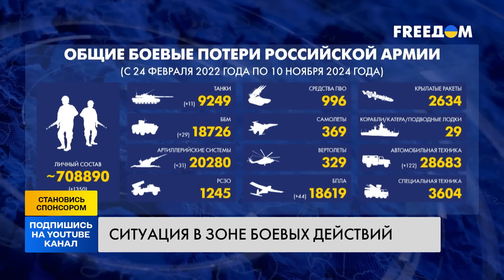❗РАЗГРОМ ПСКОВСКИХ ДЕСАНТНИКОВ! СОТНИ ТЕЛ! ШТУРМ ПРОВАЛИЛСЯ! Корейцы УЖЕ БЕГУТ С ФРОНТА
Оперативная информация от Генерального штаба ВСУ по состоянию на 11 ноября. Что сегодня происходит на фронте? Какое самое горячее направления на передовой? И какие потери россиян? Детальнее в сюжете.